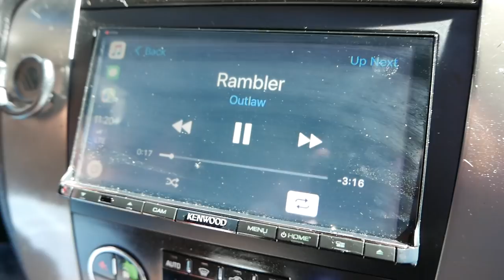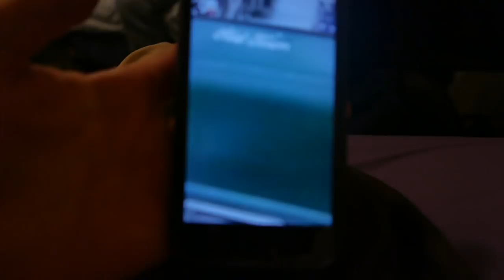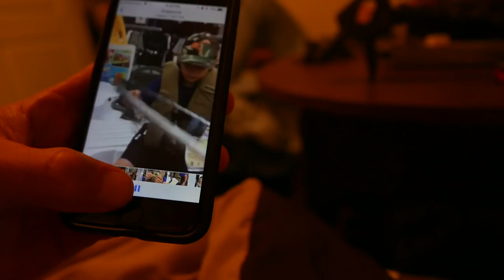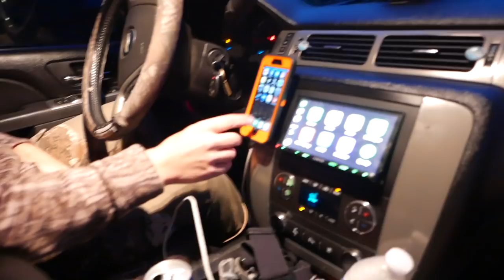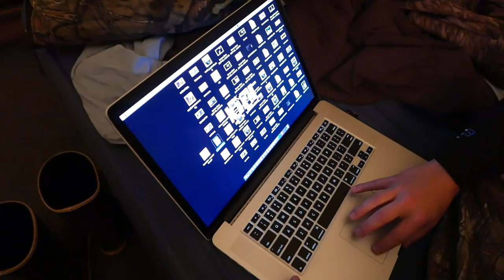Deer Walks 5 Yards from Me While Peeing in the Woods!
Deer walks by bow hunter while peeing in the woods